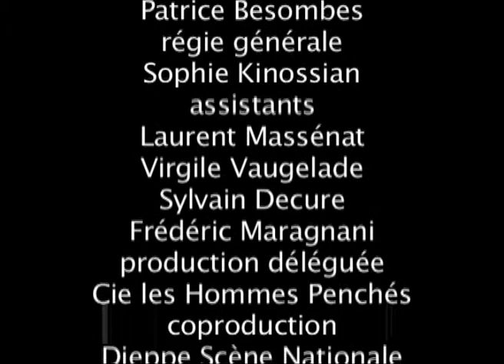Les repas hyc 06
Les repas HYC | Paris, Théâtre de la Bastille 2003 | sixième partie
239 conversations
texte et mise en scène Christophe Huysman
avec Joséphine de Meaux, Jean-Paul Dias/Thibault Verdet,  Antoine Herniotte, Élisabeth Hölzle/Gaelle Hausermann, Amélie Jalliet, Anne Saubost, Arthur Ribo
son Thibault Hédoin
lumière Patrice Besombe
régisseuse générale et lumière Sophie Kinossian
frise, éléments scénographiques Laurent Massénat
musique Olivier Rochemaure
assistant musique Virgile Vaugelade
film et montage Jacques André / Laurent Massénat